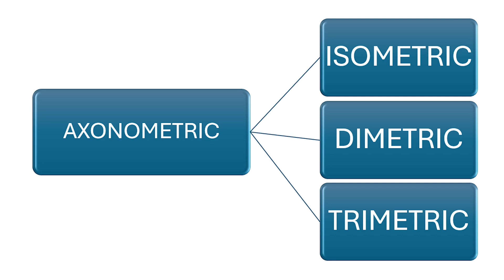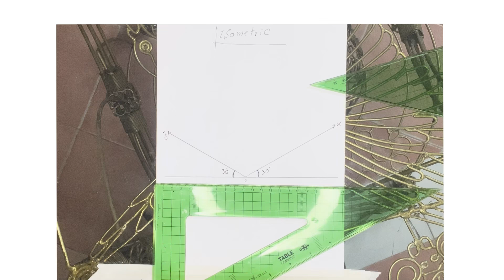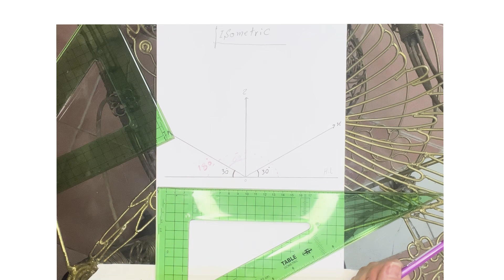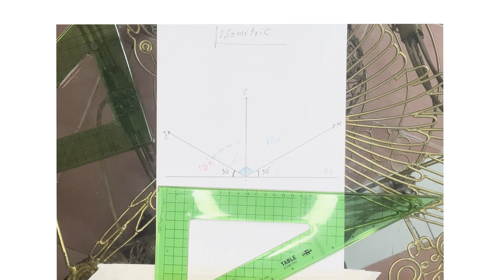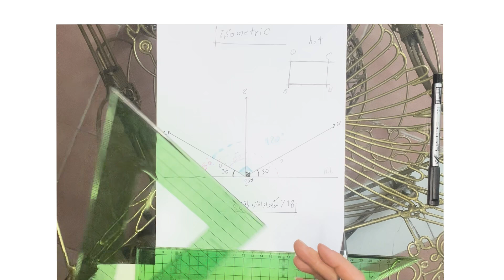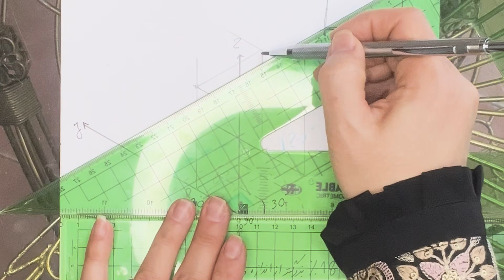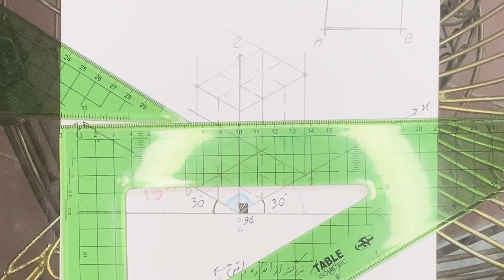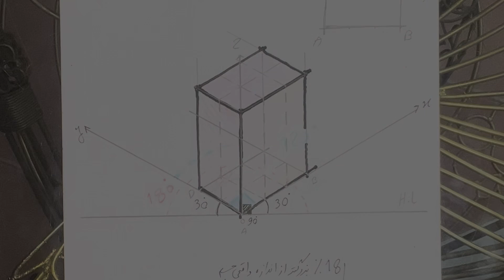آموزش پرسپکتیو (قسمت اول - ایزومتریک)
در این ویدئو، مهندس لیلا فریدنیا نحوه‌ی ترسیم دقیق تصاویر ایزومتریک (Isometric Drawing) را با استفاده از گونیا و اصول فنی آموزش می‌دهد.
این ویدئو مقدمه‌ای است بر درک ساختار و نظم در تصاویر آگزنومتریک (Axonometric Drawings) که خود به سه دسته‌ی اصلی ایزومتریک (Isometric)، دی‌متریک (Dimetric) و تری‌متریک (Trimetric) تقسیم می‌شوند.

در این مجموعه آموزش‌ها، شما با مبانی ترسیم پارالاین (Paraline Drawing) و انواع پرسپکتیوهای یک‌نقطه‌ای و دو‌نقطه‌ای نیز آشنا خواهید شد تا بتوانید اشکال و فضاهای معماری را هم به صورت فنی و هم به صورت آزاد و بیانی ترسیم کنید.

🔹 این آموزش، پایه‌ی اصلی درک فضا، تناسبات حجمی و نمایش سه‌بعدی در معماری است.
🔹 برای دانشجویان معماری، طراحان داخلی، و علاقه‌مندان به بیان تصویری معماری طراحی شده است.
🔹 در ویدئوهای آینده، مباحث پیشرفته‌تر مانند پرسپکتیوهای چندنقطه‌ای و ترکیب آن‌ها با بیان آزاد نیز بررسی خواهد شد.

برای مشاهده‌ی سایر آموزش‌ها و پروژه‌های معماری، به وب‌سایت رسمی مراجعه کنید:
In this video, Architect Leila Faridnia demonstrates how to create precise isometric drawings using set squares and fundamental drafting techniques.
This lesson introduces the axonometric projection system, which is a type of para line drawing and is divided into three main categories: isometric, dimetric, and trimetric projections.

Through this series, you will also learn about one-point and two-point perspectives, enabling you to represent architectural forms both technically and expressively.
These lessons are designed to strengthen your understanding of spatial relationships, volume proportions, and the visual language of architecture.

🔹 Suitable for architecture students, interior designers, and anyone passionate about architectural sketching and visualization.
🔹 Upcoming videos will explore multi-point perspectives and the integration of freehand and technical representation.